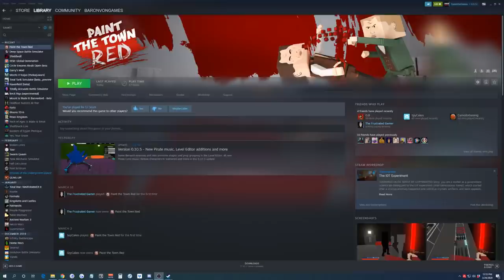Dangerous Amphibious D-DAY INVASION by Baron and Camodo in Paint the Town Red Multiplayer Gameplay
Today in Paint the Town Red Baron is joined by Camodo as they storm the D-Day beaches of the Pacific in PTTR Multiplayer Survival Gameplay!